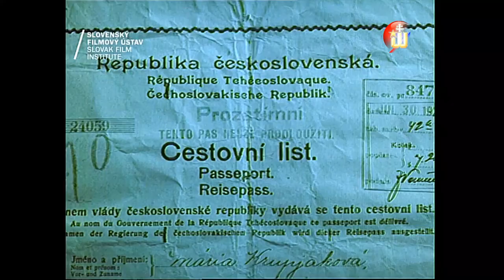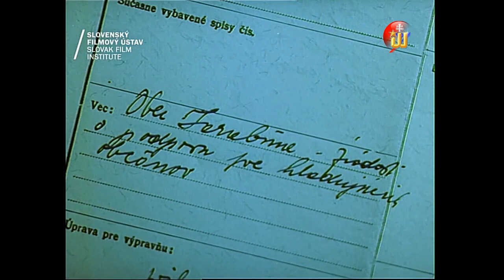Žurnál 33, 34 / 1971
Drobné výpadky zvuku sú spôsobené zníženou kvalitou originálu videa.